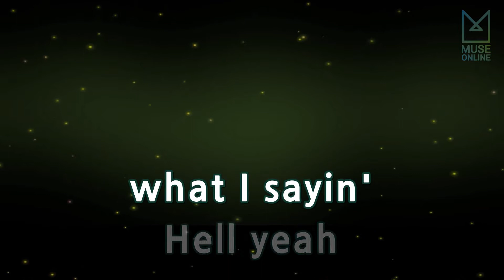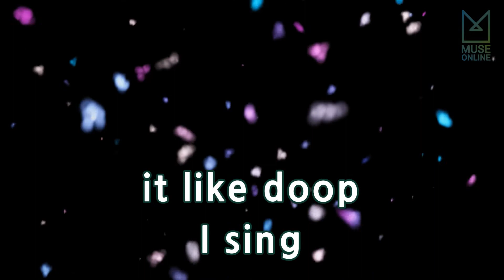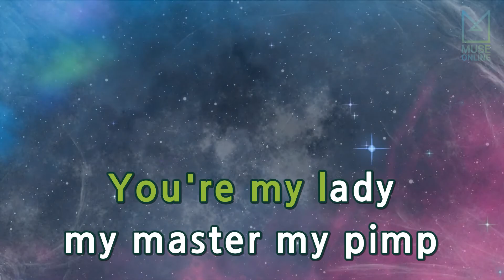[뮤즈온라인] 자이언티(Zion.T) - Doop (Feat. Verbal Jint)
자이언티(Zion.T) - Doop (Feat. Verbal Jint)

작사 : 김해솔, 김진태
작곡 : 김해솔